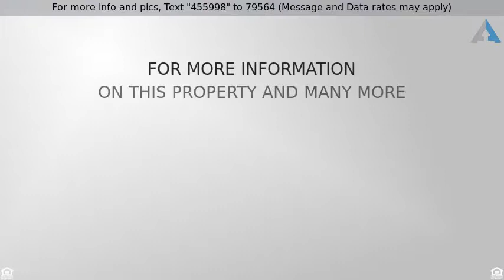Priced at $479,950 - 4527 25th Street Southeast, Puyallup, WA 98374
Better than NEW!

Luxury upgrades include theater rm w/HD Epson projector & 100” screen. Indoor/outdoor audio, high density carpet pad, high capacity hot water. Covered patio plumbed for BBQ. Chefs kitchen offers over-sized slab granite island, 5 burner gas cook-top w/down draft vent, walk-in pantry. Oil bronze fixtures/wood blinds. Established landscaping. Almost 3100 SF + 3 car garage +4 BR/2.5 bath+den+bonus+AC+dog park+++Superior construction. Excellent location to transit, JBLM & amenities.